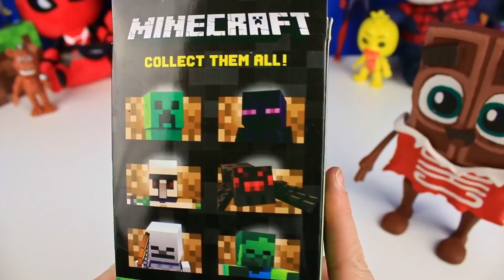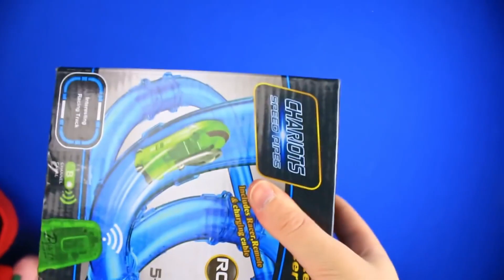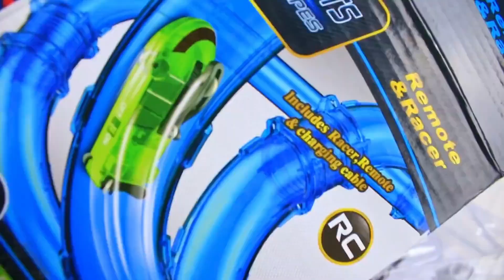😱 Tricky HAGGY WAGGY gave me CHICA Animatronic in Real Life !